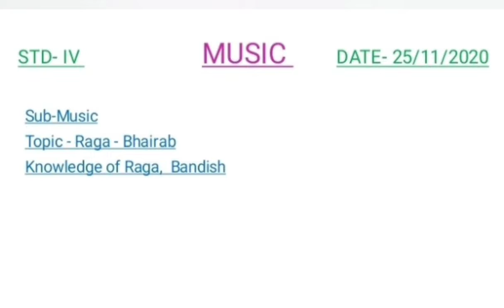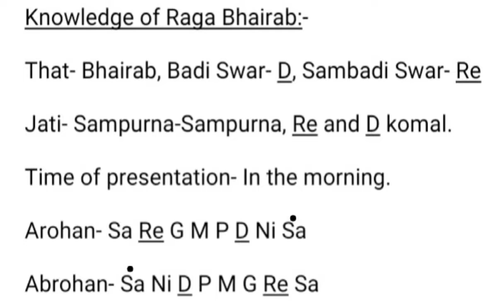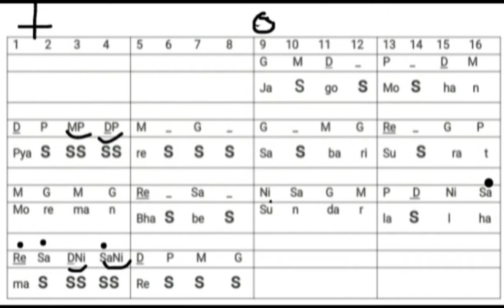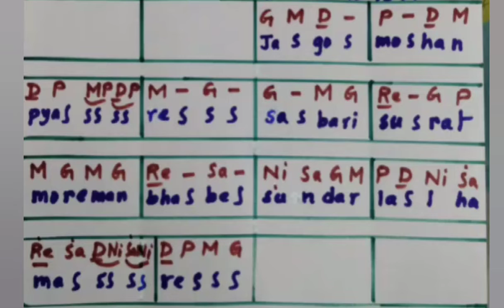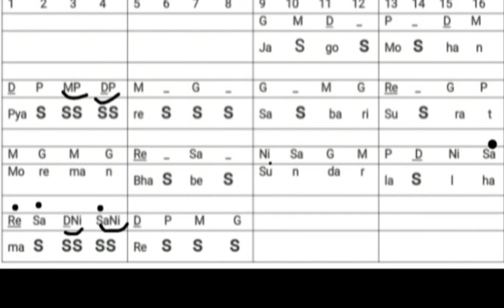MUSIC CLASS, RAGA- BHAIRAB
Knowledge of the Raga, Bandish.